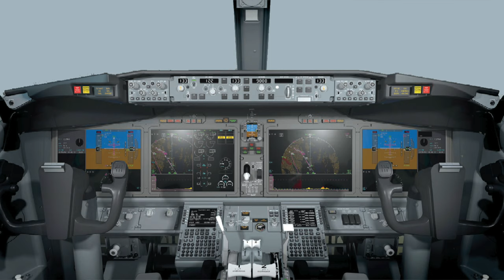Keine 777X mehr DIESES JAHR, Rekordverlust bei BOEING! AeroNews